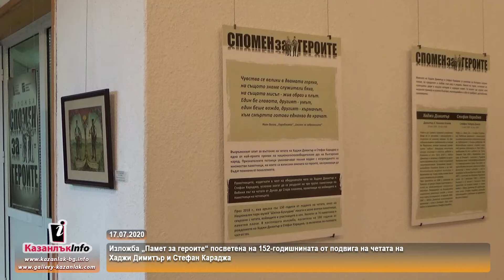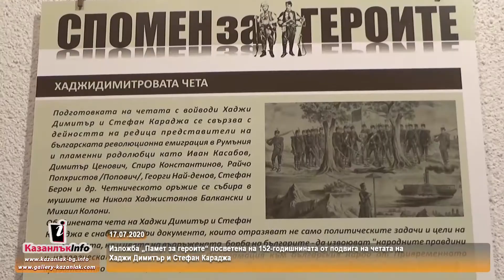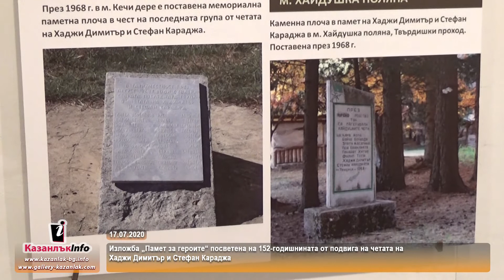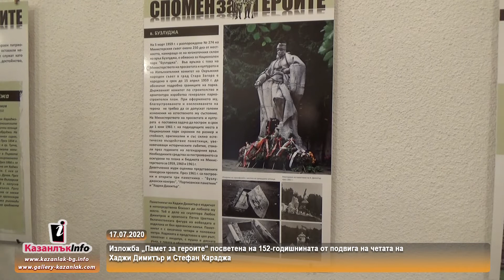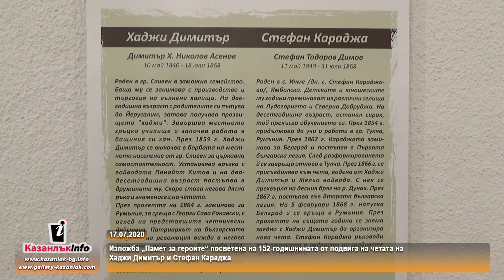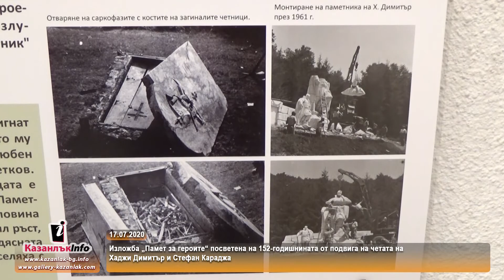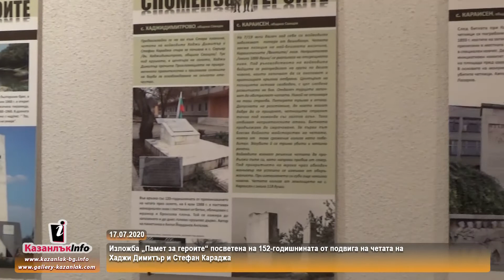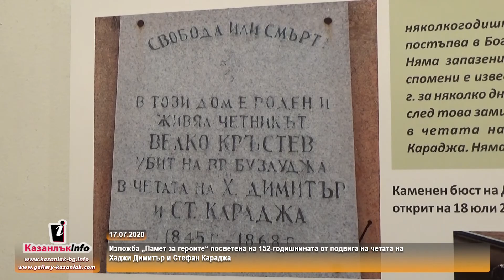17.07.2020 - Изложба „Памет за героите“ посветена на 152-годишнината от подвига на четата на...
Изложба „Памет за героите“ посветена на 152-годишнината от подвига на четата на Хаджи Димитър и Стефан Караджа